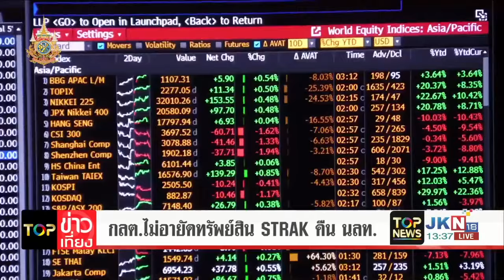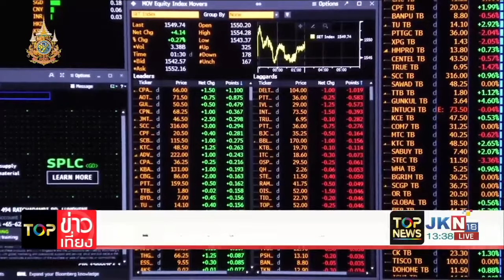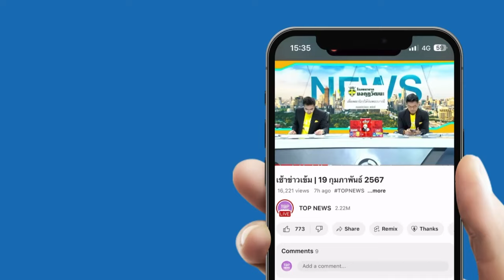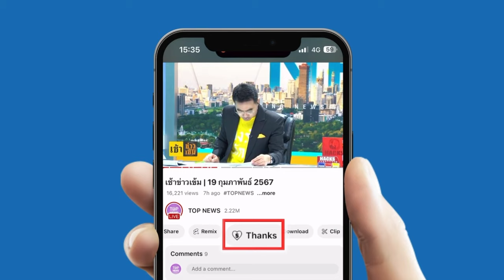ก.ล.ต. ปราบปรามการกระทำผิดเกี่ยวกับการซื้อหลักทรัพย์สั่งอายัดทรัพย์ STARK คืนนักลงทุน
ก.ล.ต. ยกระดับปราบปรามการกระทำความผิดเกี่ยวกับการซื้อขายหลักทรัพย์ สั่งอายัดทรัพย์สิน STARK คืน นักลงทุน